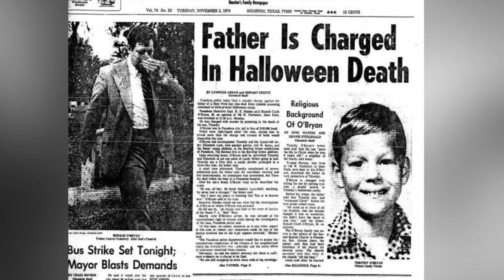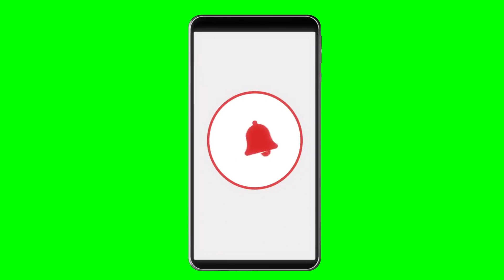[Reales] HALLOWEEN ASESINATOS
Adéntrate en la oscuridad de la noche de Halloween con nosotros y descubre diez terribles asesinatos reales ocurridos en esta fecha. Estos relatos de horror te sumergirán en la verdadera masacre de Halloween. Prepárate para adentrarte en la pesadilla y descubrir la realidad detrás del terror en la noche de las brujas.

Si te ha gustado el vídeo, deja tu like, haz algún comentario y no olvides suscribirte a este CANAL para no perderte ninguno de los próximos vídeos que subiremos cada semana.